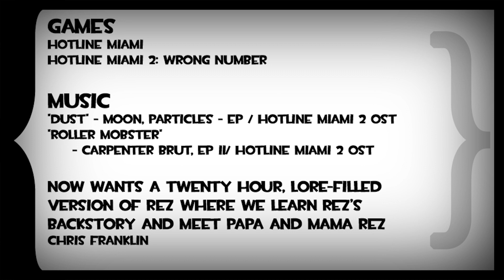Errant Signal - Hotline Miami 2 (Spoilers)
Hotline Miami 2 is a game that tries to explain what's going on, and that kinda sucks?